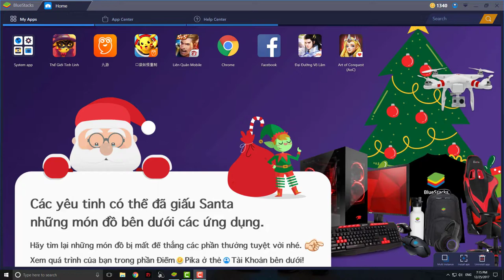Giáng Sinh Ở Bắt Thú Pokemon - Thế Giới Tinh Linh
Event Tặng Phiếu Đi Phiêu Lưu bắt pokemon !